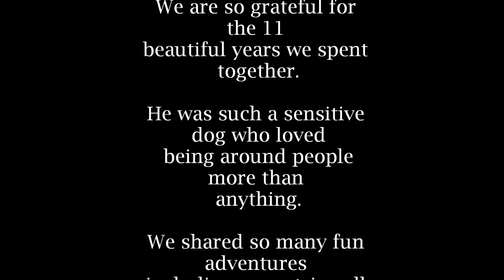keno tribute video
Our beloved Keno passed away on June 18, 2012.  I made this video tribute for him.  I hope you enjoy it.